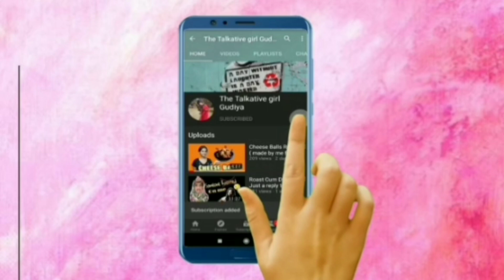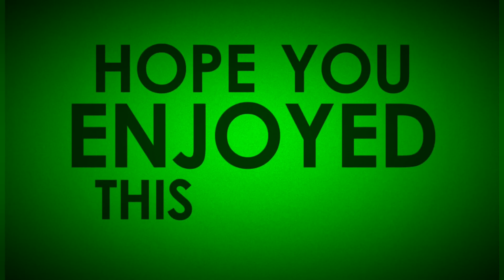Morning Vibes❤️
A single positive thought in the morning can change our whole day..Stay safe and healthy ❤️❤️